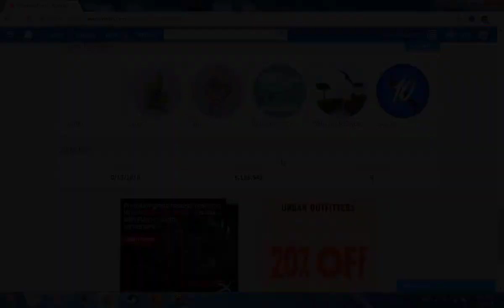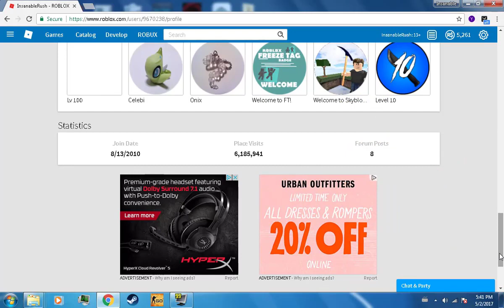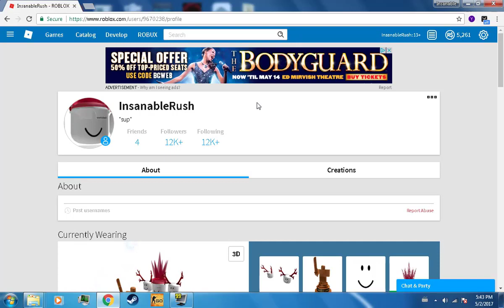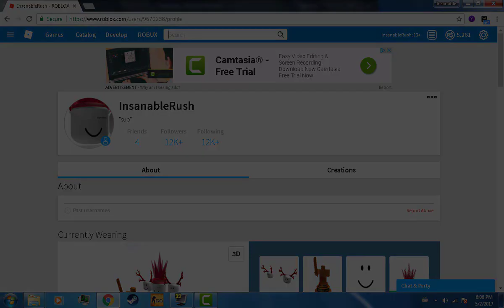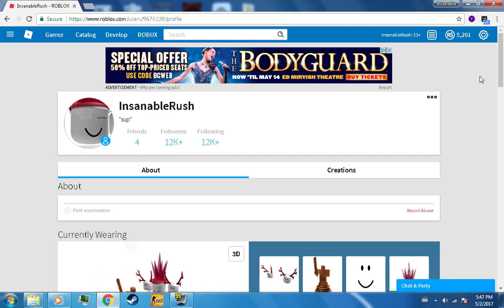How To Become Rich and Famous on ROBLOX 2017 (BEST GUIDE + PROOF)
I really hope this helped you, because iy definetly helped me multiple times to get on front page of ROBLOX!

If you follow these steps correctly and be patient you will reach front page in no time!
don't give up it takes time!

It's free! --- Leave a like for more free content! Click "Show More" for more information and features!

I usually stream from 5:00 PM eastern on weekdays and 2:00 PM eastern on weekends.
swing by if you want a chance to win some ROBUX!